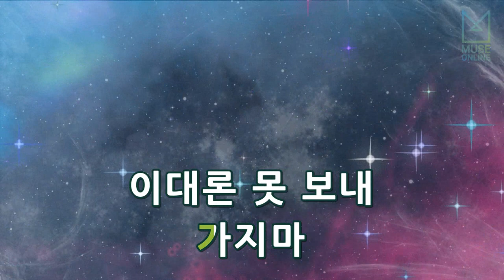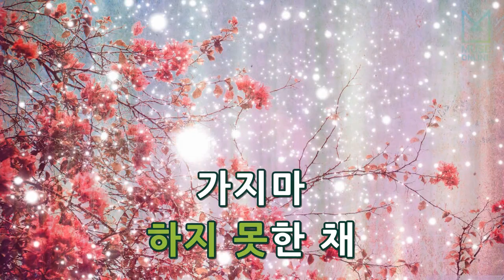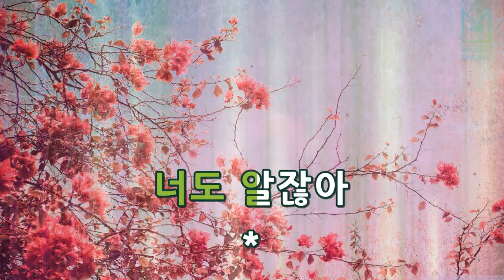[뮤즈온라인] 강수지 - 가지마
강수지 - 가지마

작사 : 오지훈
작곡 : 오지훈